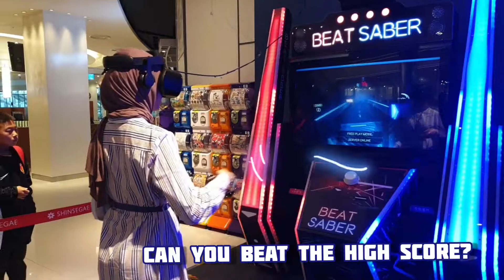Try the Lightsaber VR Experience in Busan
📍Destination Highlight: Lightsaber VR Experience in Shinsegae, Busan

Have you ever wanted to experience slicing stuff with a lightsaber? Now it's possible using VR!